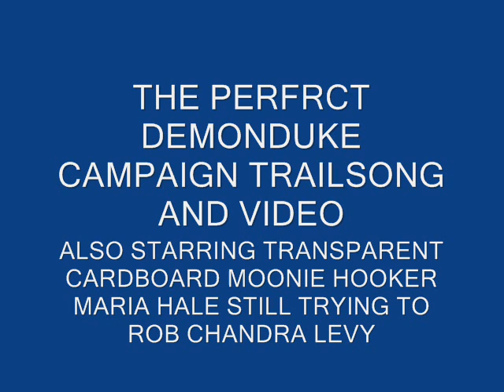PROTESTING DAVID DUKE NOT SUING BUT "RUNNING"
READ IT  HERE 9/5-9/7